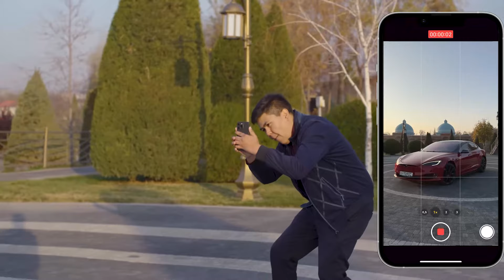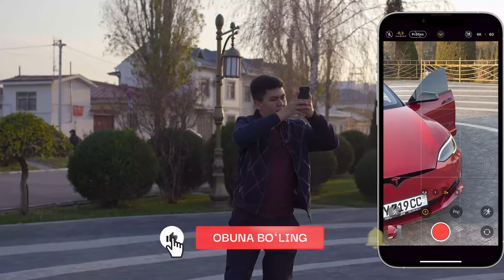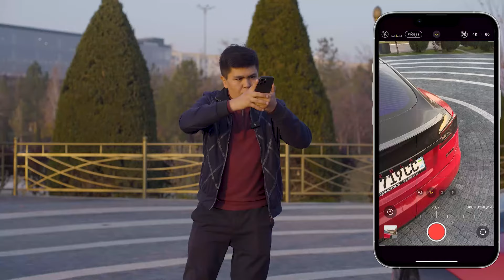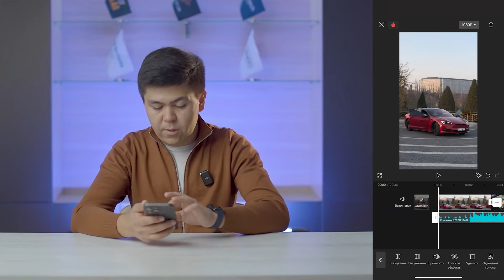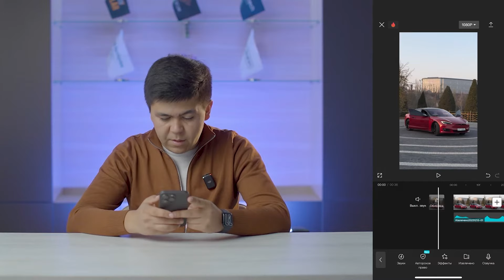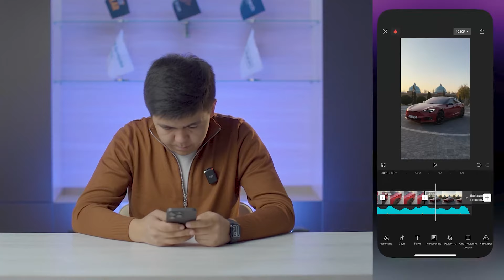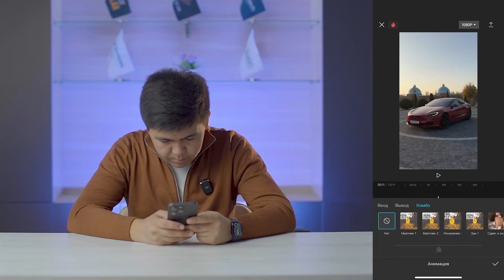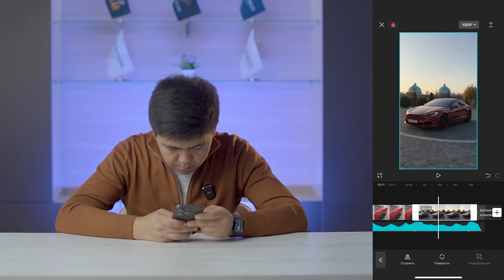3- dars. Avtomobil bilan trend video olish | Mobilografiya darslari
Edfixning onlayn kurslariga hoziroq ro'yxatdan o'ting!

Kurslarimiz haqida to'liq ma'lumot olish uchun biz bilan bog'laning: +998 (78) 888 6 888